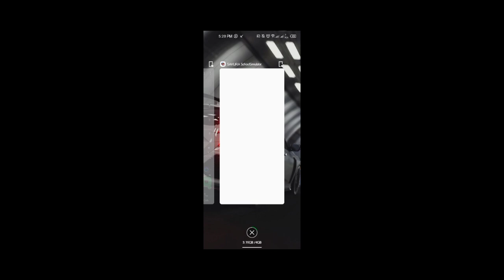beautiful man of sakura lady | new lvel